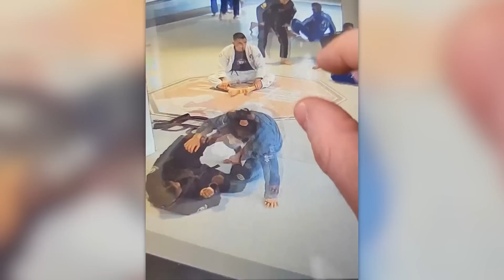40 unglaubliche Momente, die von einer CCTV-Kamera aufgenommen wurden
Eskapaden eigener Nachbarn, epische Pannen und ASMR von einer Katze. All das haben Überwachungskameras für dich festgehalten!